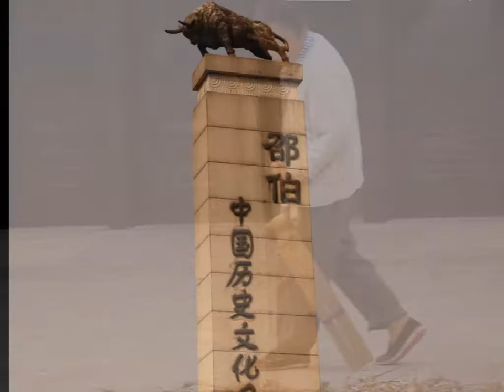Cycling Grand Canal of China ( Yangzhou to Huai'an)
Cycling Li Canal, Yangtze river  to Huai'an
Yangzhou, CHINA
Cycling the Grand Canal of China ( Beijing-Hangzhou Grand Canal)
longest canal  in the world